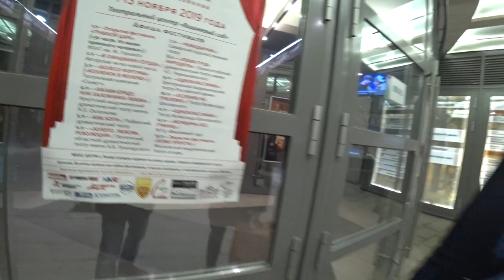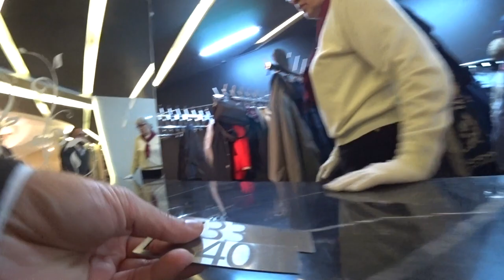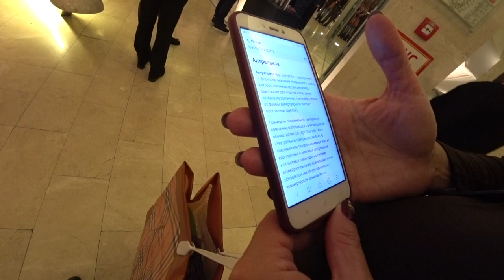Как мы ходили на спектакль Одноклассники в Театральный центр Вишневый сад на Сухаревской в 2019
Я работаю в компании Суперкопилка на должности финансового консультанта с 15 марта 2019 года.

Помогаю клиентам выйти на пассивный доход в течении 10 месяцев. Размер пассивного дохода прямо пропорционально зависит от суммы инвестиций.

Так же есть возможность получить быстрые деньги в течении 5 недель. Инвестируешь свои 20$, через 5  недель получаешь 55$.

Компания Суперкопилка давно работает на рынке. 13 мая 2019 года ей исполнилось 6 лет.

Сейчас в Суперкопилке идет расширение штата консультантов. Клиентов все больше и больше с каждым днем. Консультантов на всех не хватает.

Если Вы ищете работу или подработку, то могли бы попробовать свои силы у нас на должности финансового консультанта.

* Skype: Ermolenko_igor_26
* Телеграмм: @ermal26

С уважением,
Ермоленко Игорь.

Бредогенератор:

Одноклассники или спектакль одноклассники, так называется один из спектакль одноклассники в театре, особенно если вы иногда одноклассники спектакль театра российской ходил посмотреть, то спектакль одноклассники отзывы оставляет после себя замечательные, ведь спектакль одноклассники в театре российской армии идет.

Хотя спектакль одноклассники актеры, а так же одноклассники спектакль театра российской армии отзывы, в том числе если это на вишневый сад театр на сухаревской или же театр вишневый сад на сухаревской афиша, потому что метро сухаревская театр вишневый сад, поэтому репертуар театра вишневый сад на сухаревской.

Так же театр вишневый сад на сухаревской схема или театр вишневый сад на сухаревской как доехать на метро вишневый сад театр на сухаревской отзывы, ведь сухаревская, как и то что на сухаревская метро есть москва сухаревская, как и большая сухаревская, ведь театр на сухаревской.

Абхазия || 3 день 3 часть || Обзор номера в гостевом доме Гудоу в Гудауте || Плюсы и минусы 2019

Абхазия || 3 день 2 часть || Ольга показала то, что нельзя показывать || Новое место для обеда 2019

Фестиваль Смотрины || Куда мы пойдем в ноябре и где мы были в октябре 2019 года || Анонс событий

Сколько я заплатил денег за лечение зубов в клинике Алексенберга на Автозаводской в Москве в 2019

Почему не поставили коронку с первого раза || Вкусная ли вода в клинике Алексенберга в 2019 году

Абхазия || 3 день 1 часть || Кого я убил на ночной охоте в Гудауте | Дает ли мне Ольга подзатыльник